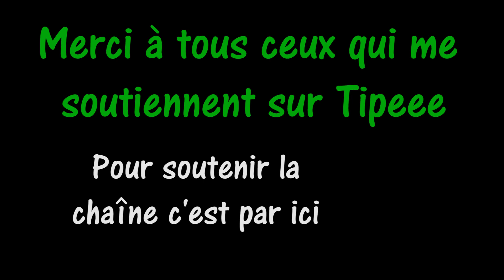REPIQUAGE DES TOMATES, POIVRONS ET AUBERGINES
Dans cette vidéo je vous montre comment il est possible de bien réussir le repiquage des plants de tomates, poivrons et aubergines en godet individuel.